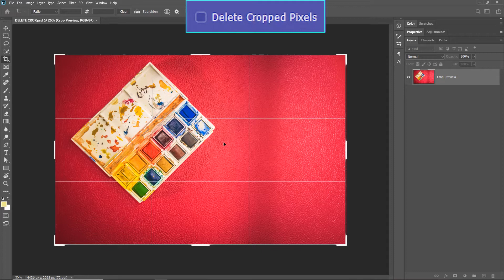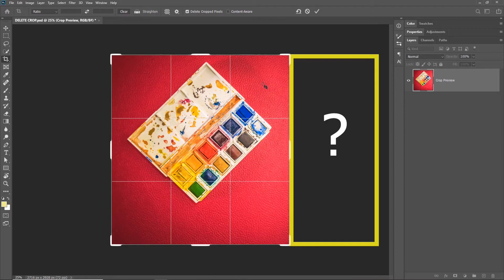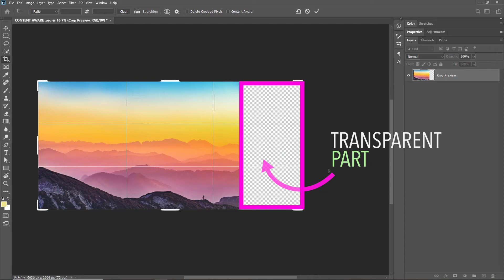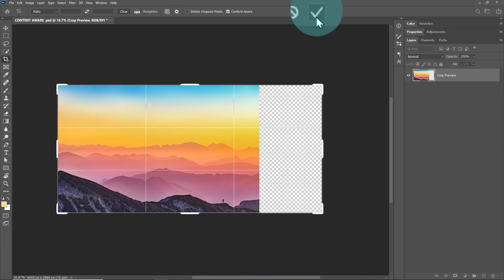✔ Crop Tool Part- 4 | Photoshop Tutorial | Artose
Cropping an image is very easy. Moreover, there are various other options that come with the crop tool that make for your specific cropping needs. The crop tool can also correct an unaligned horizon or other edges in an image. You can adjust your crop in many ways that let you move rotate or scale it so that you can target a desired spot in the image. You will be fascinated how the crop tool can help you correct a wrongly photographed composition. I hope you enjoy this tutorial.

In this Photoshop Tutorial we will learn the Crop Tool covering the following topics :
Delete Cropped Pixels 0:12
Content Aware Fill 1:00

LINKS